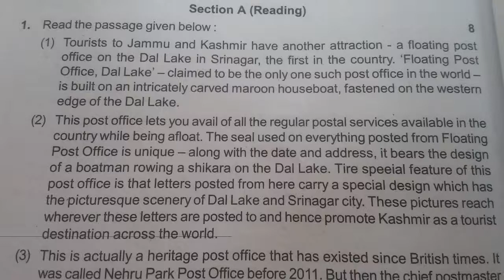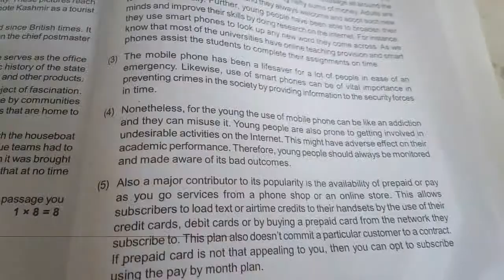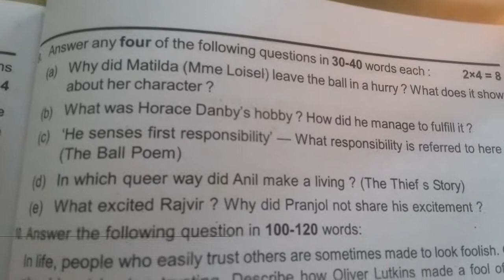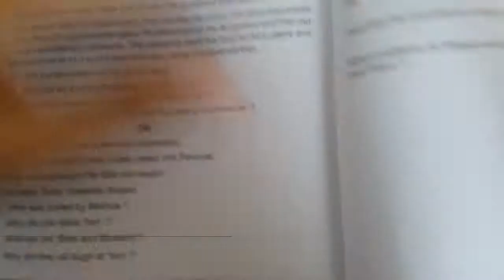10th english sample paper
CBSE Pattern board sample paper 10th class